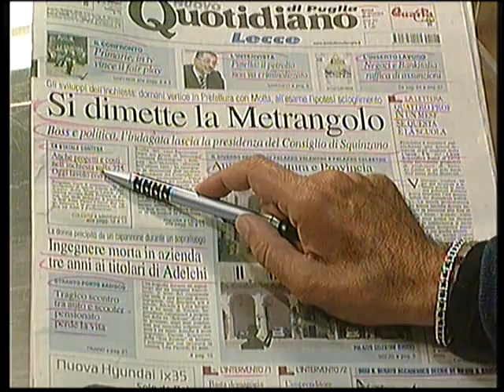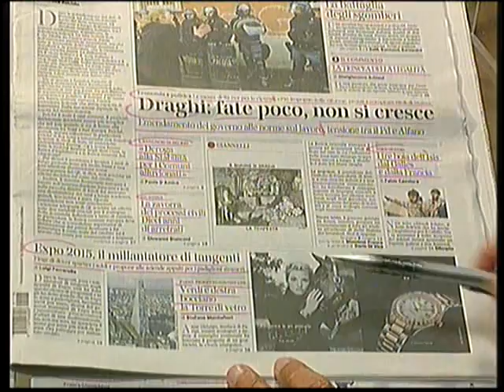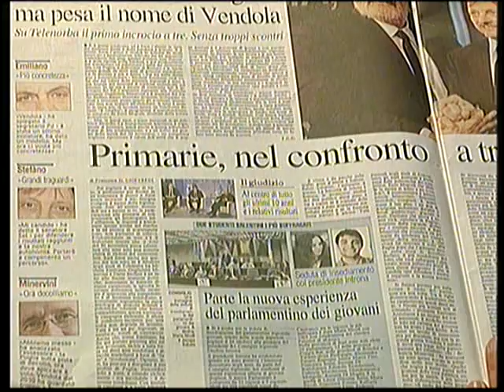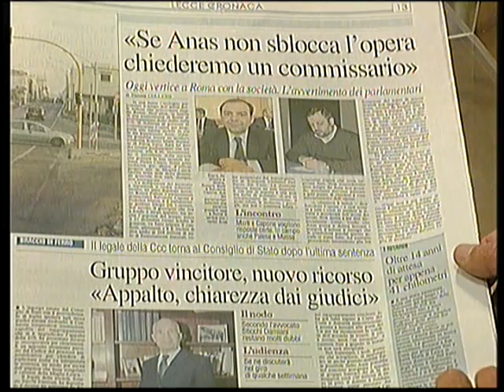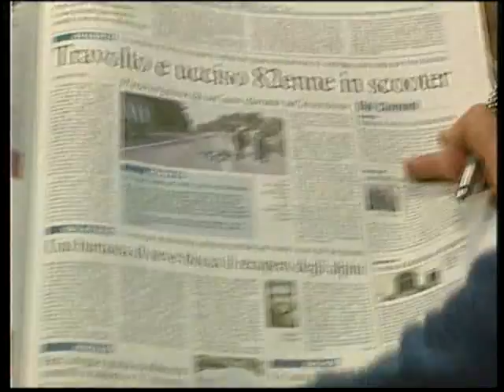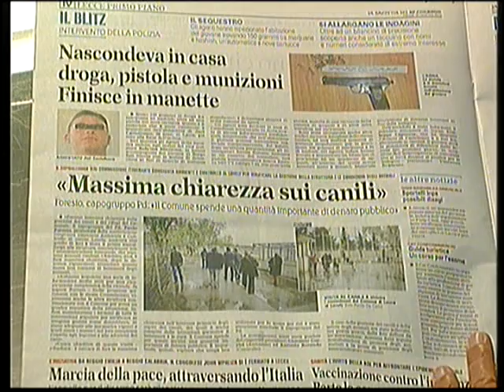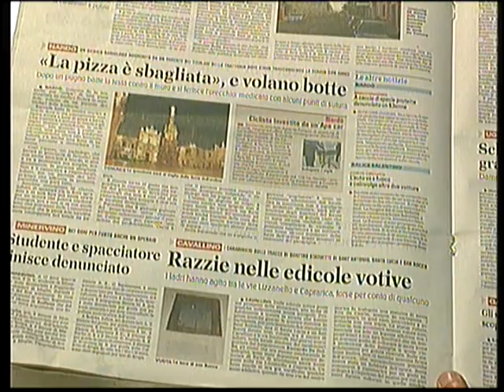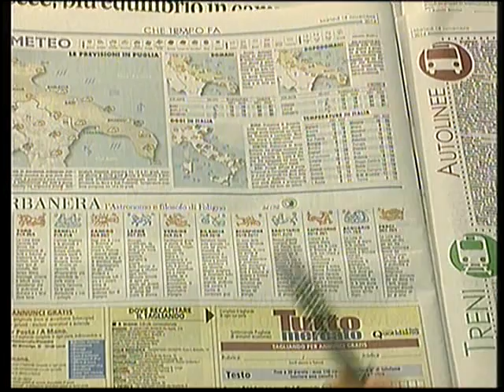RASSEGNA STAMPA 18 11 2014